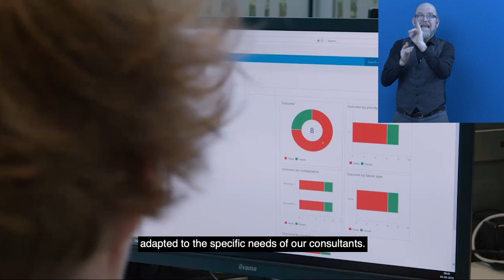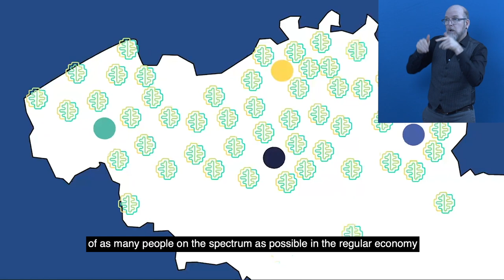Awardee-Hour 6: Short Video of the Zero Project Awardee Passwerk - AD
Welcome to the audio description of Passwerk, a 2021 Zero Project Awardee.

Speaker:

Dirk Rombaut, Passwerk, Belgium